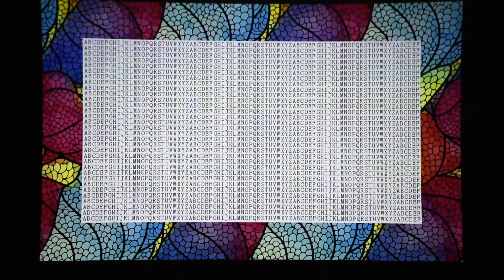(DLP) projector Focus Problems Recommendation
Although DLP projectors is much better than 1LCD projector, but it doesn't mean perfect picture quality, we just hopefully it's close enough for you to move on.
1. Native resolution, DLP projector usually at most 1920*1080P, most of them 1280*800;
2. Focus function, it's much better than 1LCD, But It can't be as clear as the whole screen. Maybe It's still a little bit blurred in a corner. We tested TouYinger G3(Z3), Xgimi H1, Z4 aurora, Jmgo V8, Jmgo G3 pro, Coolux S3 and BenQ E500JD, The price is $400 to $849, and each model has been tested for 1-10. No one model 100% does not have the above problems.
Recommendation: for DLP projector, as long as we can finally adjust the state of the focus wheel to the above 13-16 seconds of the video, we think it's acceptable.

19‘: the upper left corner is clear and the right lower corner is blurred.
25’: the upper part is blurred, the lower part is clear
31‘: the whole picture is clearer
36’: the whole picture is in the most clear state